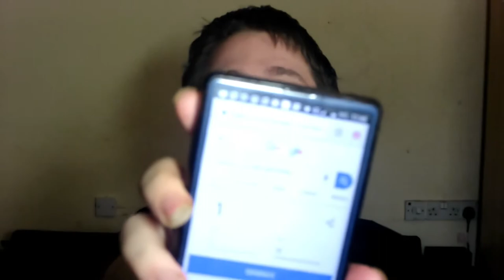Super House Show Predictions (Super Showdown)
So the past few weeks when had money in the bank (meh), double or nothing (amazing) and NXT Takeover (absolutely brilliant) and now we get Super Showdown a pointless looking PPV. Here's my predictions for the night.